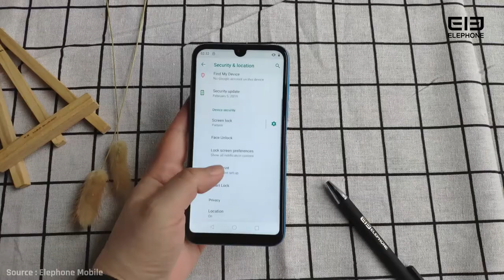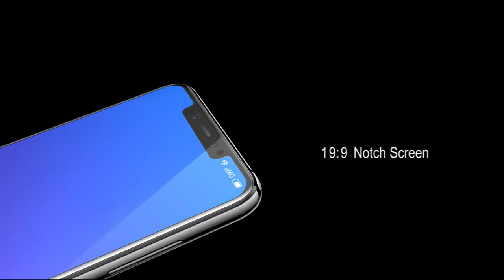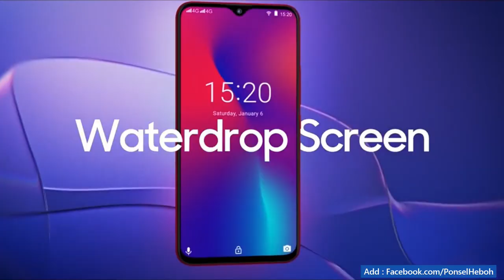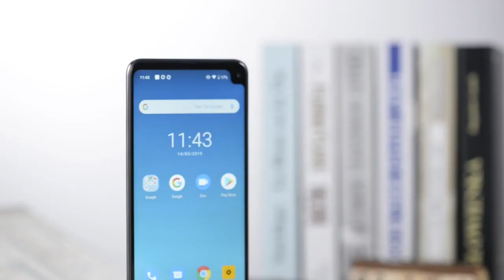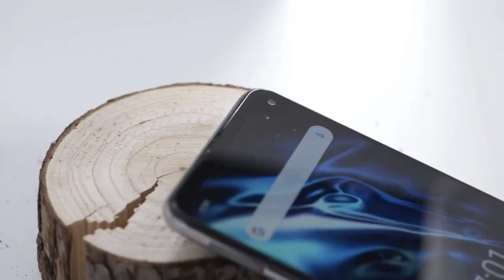4 HP Desain Sultan Termurah! Nomor Satu Buat Bengong!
Note :
Videos made by Ponsel Heboh have been through a process of research first, then through the editing process, made into one video taken from various sources.
The purpose of this channel is to provide information to the audience briefly, a guide to buying a cellphone that is right for them